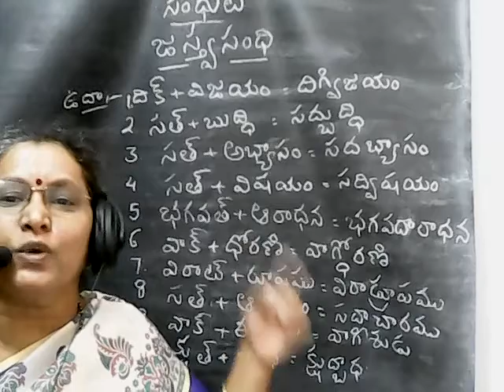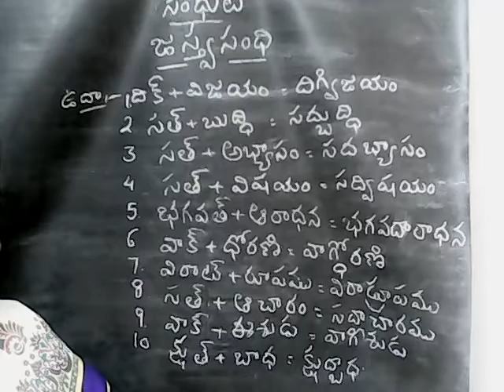జస్త్వ సంధి (JASTHVA SANDHI)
JASTHVA SANDHI-SANSKRUTHA SANDHULU